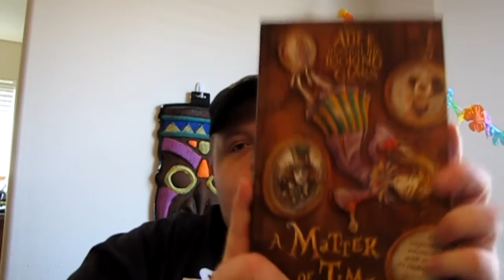May is Wonder Month!! (Alice Through the Looking Glass Celebration!)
That's right, May is officially Wonder Month on Disney Safari!